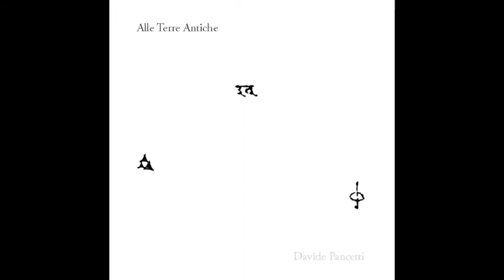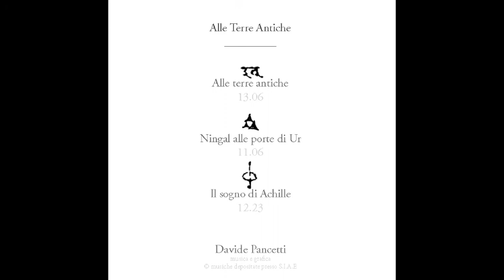III - Il sogno di Achille - Davide Pancetti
Playlist dell'intero album:
I - Alle Terre antiche
II - Ningal alle porte di Ur
III - Il Sogno di Achille

Melodie geometriche, modali e ripetitive si assestano in un arco di tempo lungo e sospeso. Suono e formula, esoterismo musicale.

© Davide Pancetti - SIAE